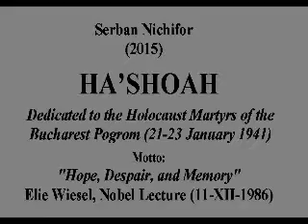Serban Nichifor: HA'SHOAH for cello and piano (2015)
Dedicated to the Holocaust Martyrs of the Bucharest Pogrom (21-23 January 1941). Motto: "Hope, Despair, and Memory" - Elie Wiesel, Nobel Lecture (11-XII-1986). Free score